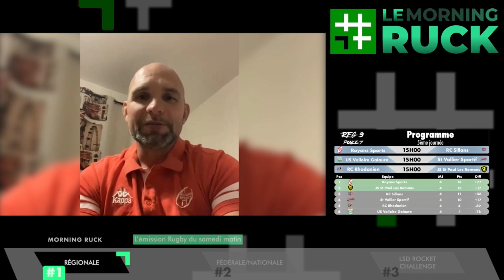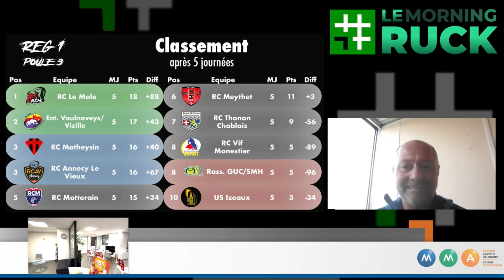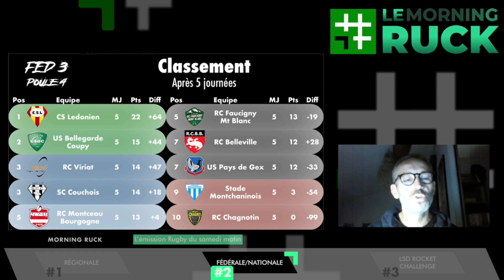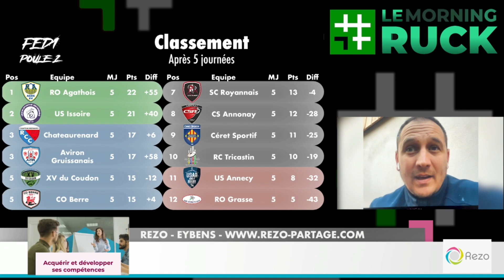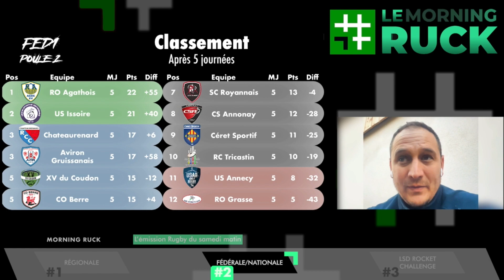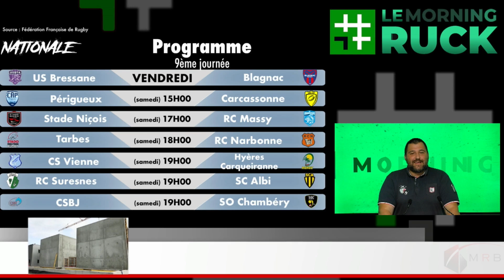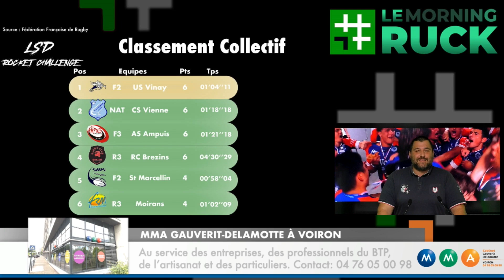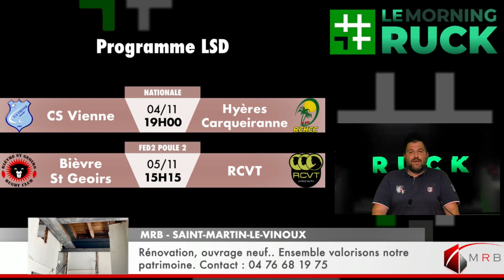Replay LSD emission MorningRuck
C'est l'Heure du MorningRUCK ! S01E03 !
Programme du jour !
- Coup d'œil sur tous les matchs du week-end
- LSDRocketChallenge Ep3 avec
Steve BARD et Thibaud GLENAT U.S.Vinay
Titouan ELISSALDE et Mateo CASTRONOVO Fraternelle Rugby Moirans
- Reportage au RC Varacieux
- 7 Interviews d’avant-match avec :
P.VERE (Rugby Club Viriatriat Fed3) Q.VIGNE (A.L. Echirolles RUGBY R2)
M.SIBEUD Royans-sport officiel R3) / JV.BERTRAND (US 2 PONTS RUGBY - Officiel - FED3) L.CHAFFIOTTE (Rugby Club Matheysin R1)
D.DI SCANO (Saint-Savin Sportif FED3) / T.PEROTTO (US Annecy Rugby FED1)
Une émission rendue possible grâce à nos partenaires
REZO  G'menuiserie MRB   MMA Voiron Gauverit-Delamotte

Depuis 2015, LSD médiatise le sport local !
Le Sport Dauphinois vous fait vivre le sport local en direct ! Lives en Multicam, photos, émissions, dessins, retrouvez tous nos contenus sur :